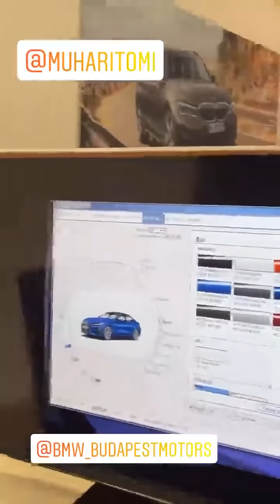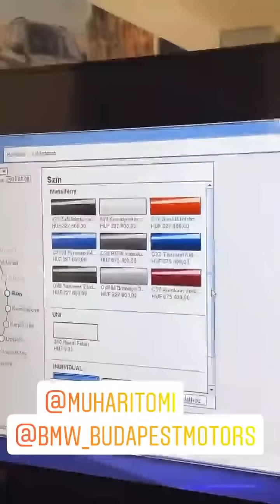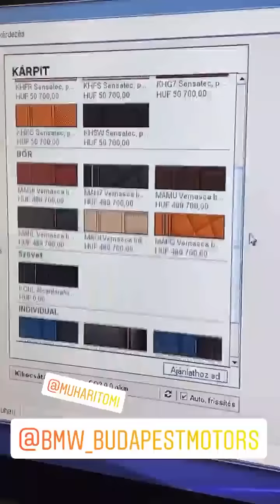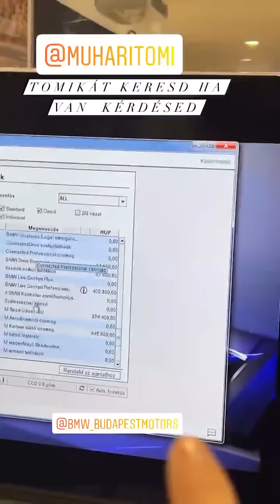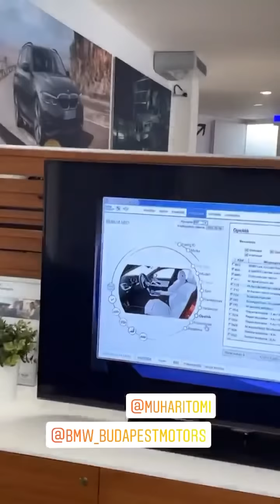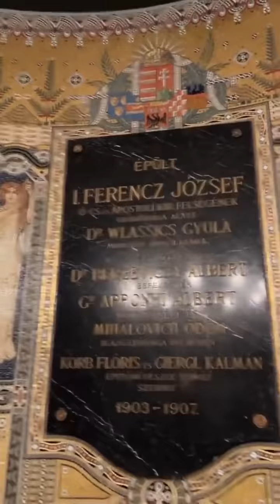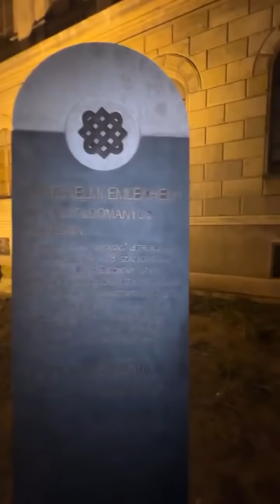Cyla Sztori: Veszem át az új púpos BMW-t (2022/2/8-9) | Kajdi Csaba